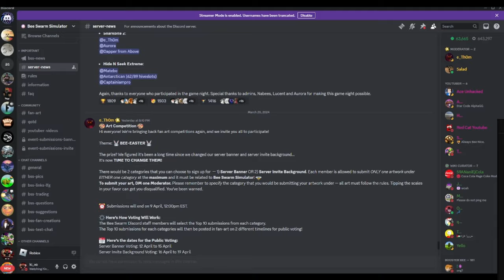BEESMAS LEAKS AND BEE SWARM BIRTHDAY! (Roblox Bee Swarm Simulator 2024)